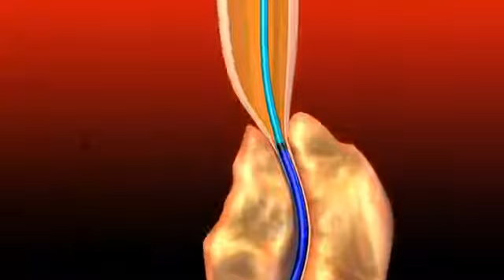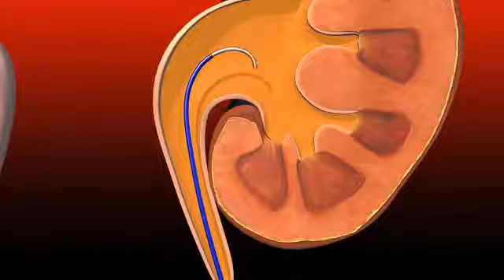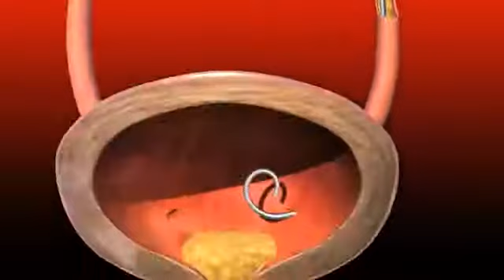Ostruzione Ureterale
Posizionamento di Stent Ureterale per via retrograda.